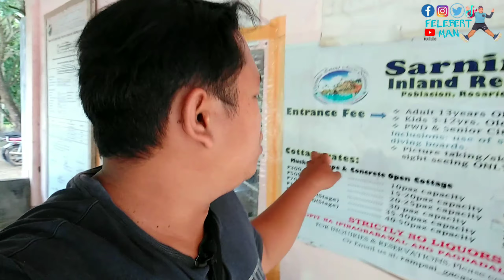SARNIMIAN inland resort | Rosario , Agusan del sur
Salamat po Sa inyong suporta saaking youtube channel.
Ang mga videos ko ay simply lang pero may aral kang matutunan.

📍Travel       Vlog
📍Tutorial    Vlog
📍Mukbang Vlog
📍Review     Vlog

Salamat po.